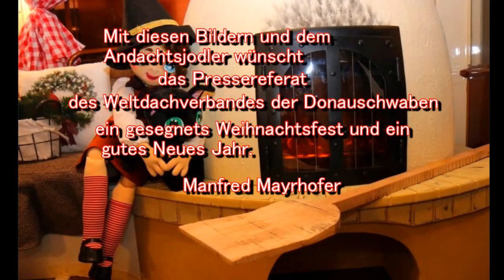SPAZIERGANG DURCH DAS WEIHNACHTLICHE BUDAPEST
DIESE BILDER WURDEN VON  AUSERWäHLTEN PHOTOGRAPHEN ERSTELLT. SIE SOLLEN EUCH EIN BILD MACHEN WARUM DER WEIHNACHTSMARKT VOR DER BASILIKA UND DIE HAUPTSTADT UNGARNS ZU DEN BESTEN TOURISMUSZIELEN AUSGEWäHLT WURDEN.